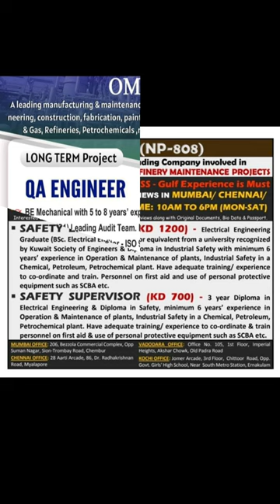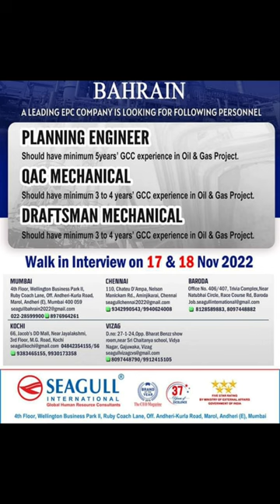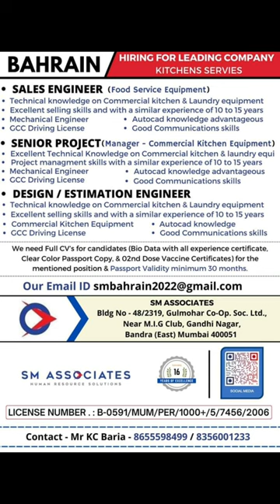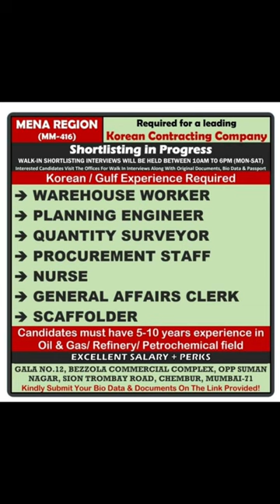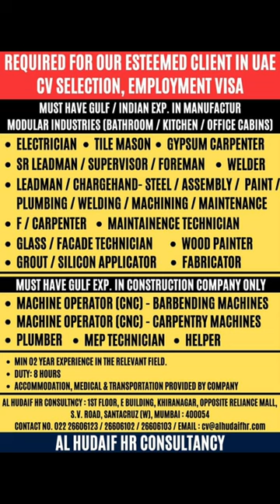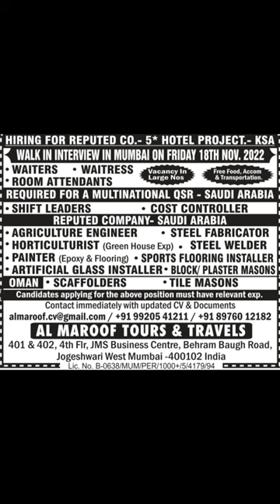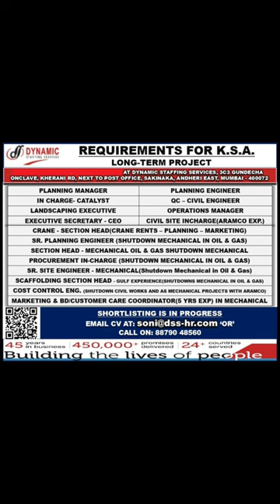17-NOV Dubai Job Vacancy 2022 , Gulf Job Vacancy 2022 ,Assignment Abroad Times TODAY, Gulf Jobs 2022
17-NOV Dubai Job Vacancy 2022 , Gulf Job Vacancy 2022 ,Assignment Abroad Times TODAY, Gulf Jobs 2022

TO MY CHANNEL FOR LATEST UPDATE.

VIDEO TOPICS÷
Hotel job
Deliver boy job
Gulf job
Helperjob vacancy
Abroad times
Abroad times 2022
Welder job
Nurse job
Doctor job
Airpot job